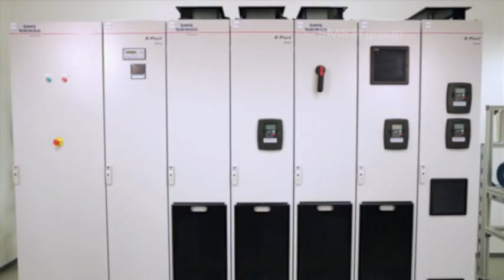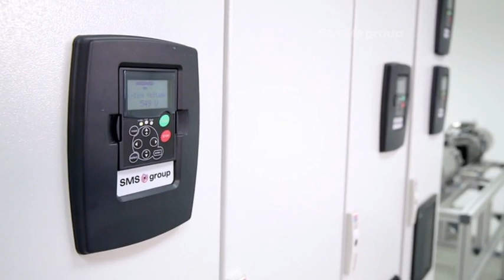SMS group – Exchange of a X-Pact® Drive module